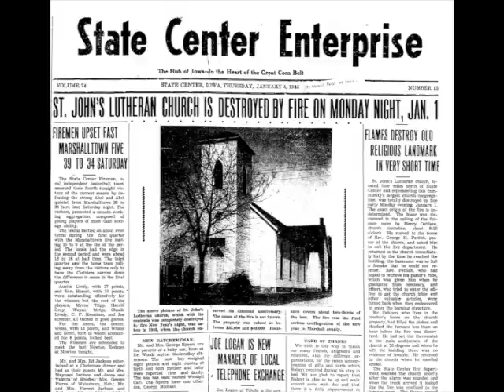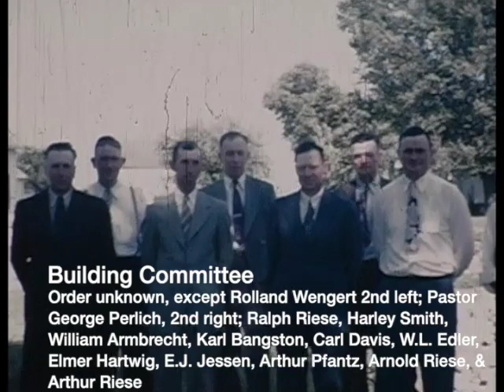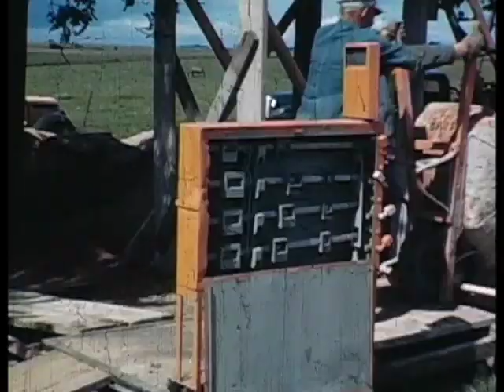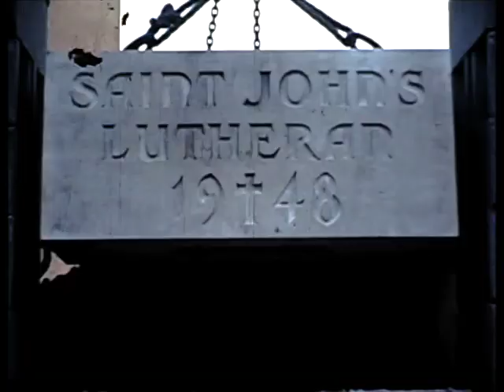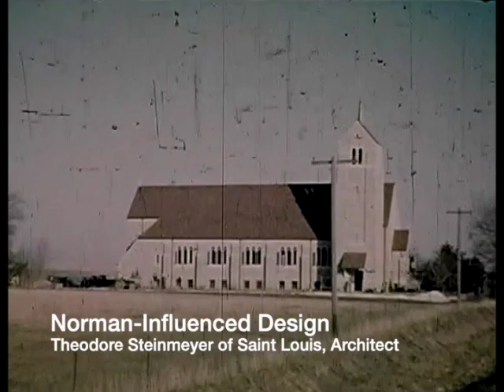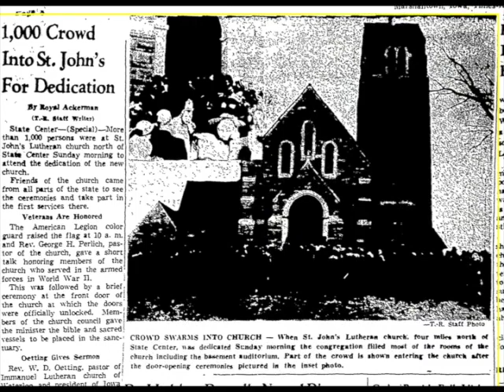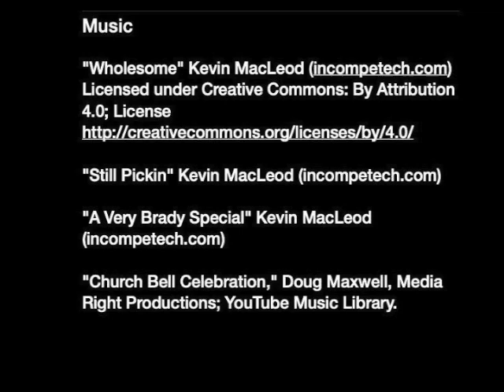Building the New Saint John's Lutheran Church, State Center, Iowa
In 1945 a fire destroyed a country church in rural Iowa.  Located about 3 ½ miles north of the small city of State Center, Saint John's Lutheran was a modest wood frame church that drew in a large congregation from the surrounding countryside.  The population of the area, largely engaged in farming and related activities, was heavily German in ancestry, as was the congregation of Saint John's.
     The church might have been rebuilt on a modest scale, or the congregation might have merged with one in town, but the members moved to create a monument among the farm fields.  The film on which this video is based moved me on several levels.  Clearly, the church project is the physical presence of the community's faith in the Christian faith their forefathers had brought from Germany.  But I also see in it a faith in a way of life, of family, of building a community on what was not long before a frontier. It is an affirmation of the American nation.  World War II had just ended and some young men were never coming home; others came back with memories they would not be able to shake free from the rest of their lives.  And still others came back to restart where they left off.
     The film also shows the life of work in the 1940s.  A horse turns a well drill next to an engine-driven concrete mixer.  Concrete is hauled by wheelbarrow up ramps and dumped a load at a time.  Stone is delivered in open cars by steam powered engines.  There is a mix of hand labor and automation that highlights the watershed changes that the United States experienced at mid-century.
     In the end these people created a masterpiece of stone, timber framing, tile, and concrete--and with the smiling, playful attitudes that are often missing in our much more comfortable and prosperous times.  Thanks to the anonymous observer, who filmed day by day so we might get a glimpse of a way of life few of us remember.